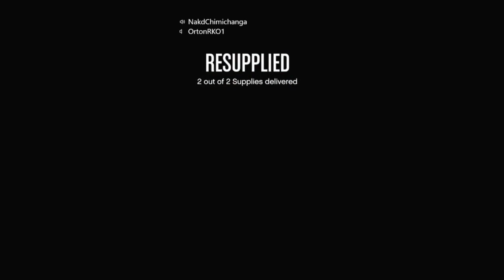GTA Dirty Jokes & Jobs Ep.68 - Mad Cow Penguin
A cow is delighted that it is a penguin...